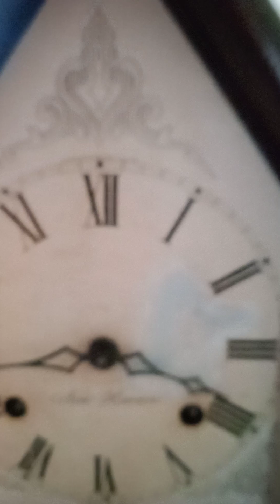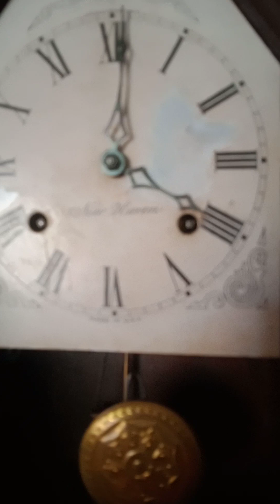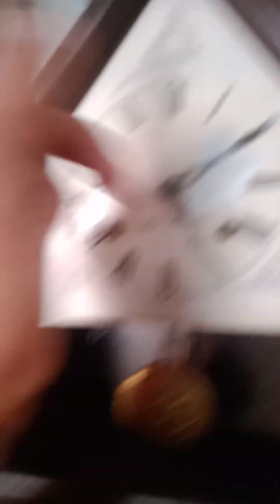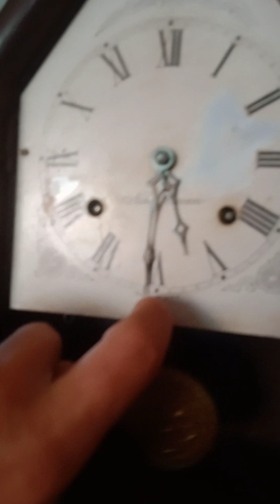funcionando relógio New haven de 1890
funcionando relógio capelinha New haven